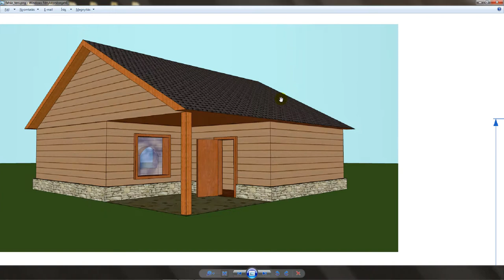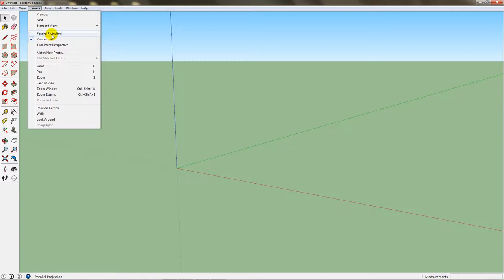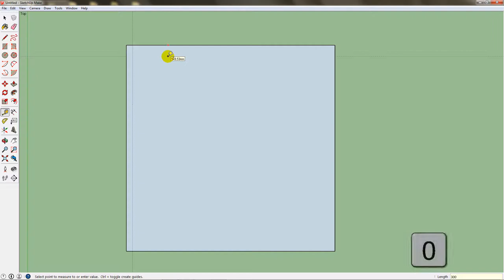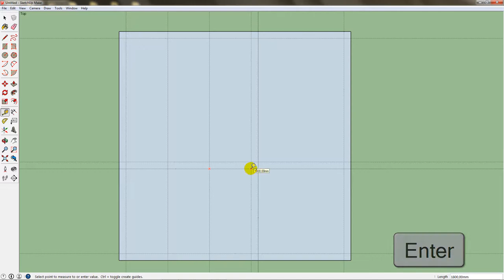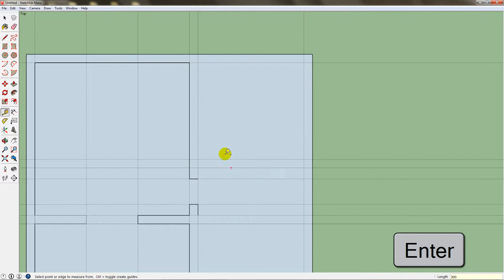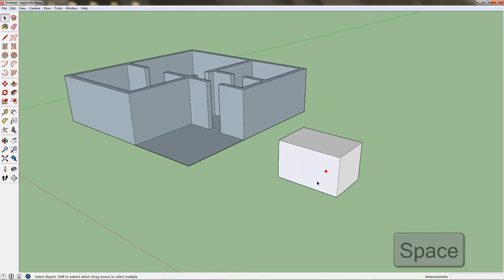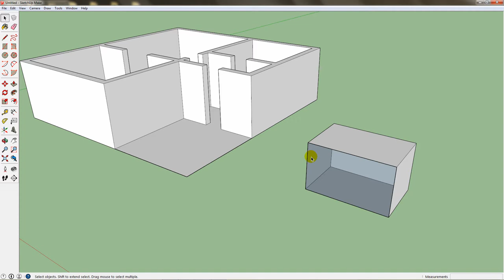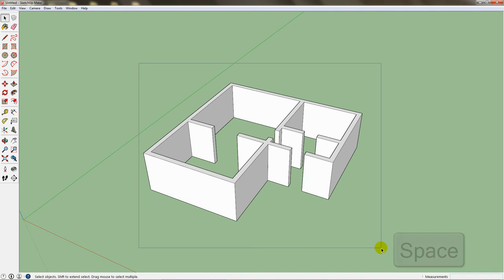SketchUp SHOT - #1 Faház modell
A videóban elkezdjük kidolgozni egy egyszerű (de mégis összetett) faház háromdimenziós modelljét. A feladat érdekessége, hogy rendelkezünk a tervdokumentációval, vagyis az egyes nézetek felhasználásával állítjuk elő a térbeli modellt. Ebben a részben a főbb méreteket vesszük fel, kiszerkesztjük a falakat és megismerkedünk a csoport (group) fogalmával. A videó célja, hogy gyakoroljuk a mérethelyes rajzolást, valamint képesek legyünk műszaki rajzokat olvasni, hiszen később mi magunk fogunk ilyen terveket készíteni.